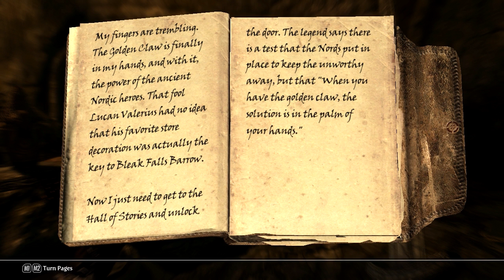Let's Play Skyrim ▶ Chapter 1: Cassius ▶ Episode 5 - Bleak Falls Barrow Pt.1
Watch as Brabbit1987 plays The Elder Scrolls: Skyrim in an epic adventure as a character who is rude, unforgiving, and vile. His name is Cassius, and despite the world around him changing, he does not want to change himself.

Mod List:
A Matter of Time
Achieve That
Beards
Better Fast Travel
Complete Crafting Overhaul Remade
Convenient Horses
Coverkhajiits
D13 Faster GET UP STAND UP animation vanilla friendly
Deadly Dragons
Disparity
Distant Decal Fix
EASIER LOCKPICKING - Without Cheating
Elysium Estate
Enhanced Lights and FX
Exchange currency
Extended UI
Frostfall
Harvest Overhaul
Heart of the Beast
Immersive Armors
Immersive Citizens - AI Overhaul
Immersive HUD
Immersive Jewelry
Immersive Weapons
iNeed - Food, Water and Sleep
Killable Children
Lost LongSwords
Main Font Replacement
Moonlight Tales - Werewolf and Werebear Essentials
moreHUD
MorrowLoot Ultimate
My Home Is Your Home - a mod for followers
NARC - No Animals Report Crimes
PapyrusUtil - Modders Scripting Utility Functions
Predator Vision
Pumping Iron - Dynamic Muscle Growth
Purity
RaceMenu
Realistic Ragdolls and Force
Scarcity - Less Loot Mod
ShowRaceMenu Precache Killer
Skill Interface Retexture
SkyComplete
Skyrim -Community- Uncapper
SkyUI
Smaller Cursor
Stable uGridsToLoad
True Brows
True Eyes
Warmonger Armory
Wintermyst - Enchantments of Skyrim
XCE - Xenius Character Enhancement
Drinking Fountains of Skyrim